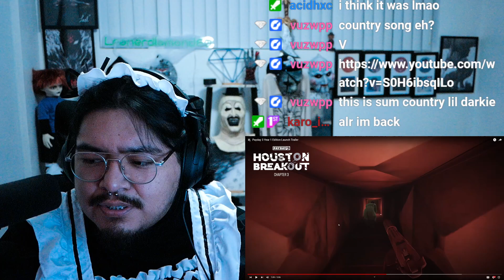REACTION Payday 3 Year 1 Edition Launch Trailer